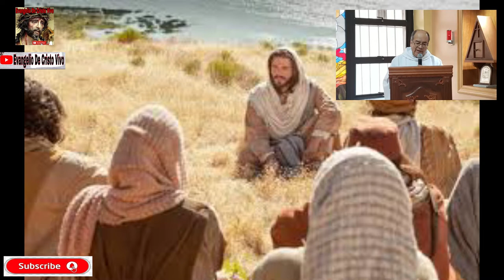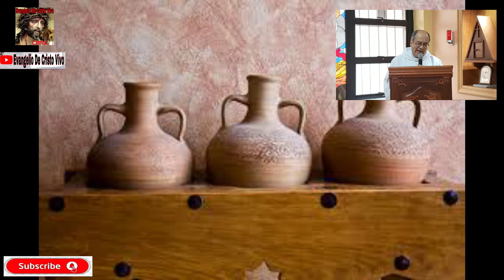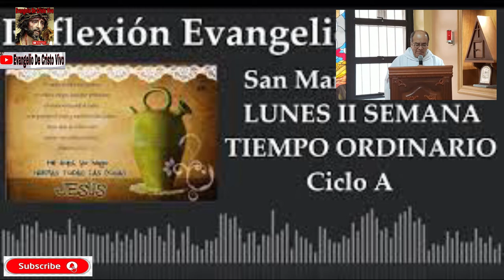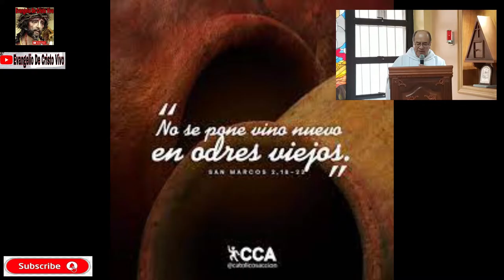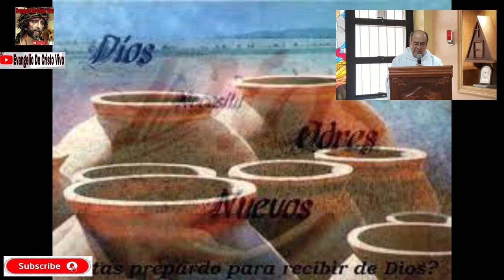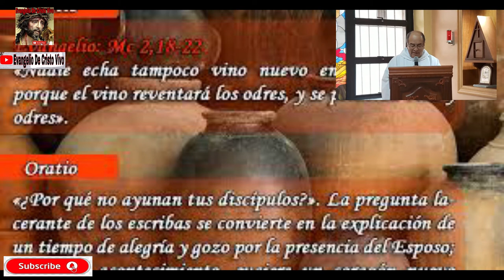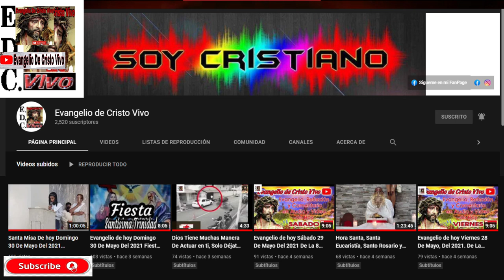Evangelio De hoy Lunes 17 De Enero, Del 2022. De La 2ª Semana Del T.O. Rev.